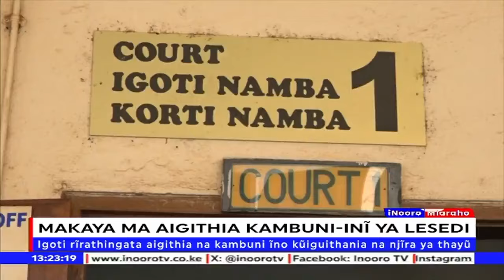Arĩa maigithĩtie na kambuni ya mĩgũnda ya Lesedi maya kũhũmũka thutha wa ũheani wa taitũ kwambĩrĩria